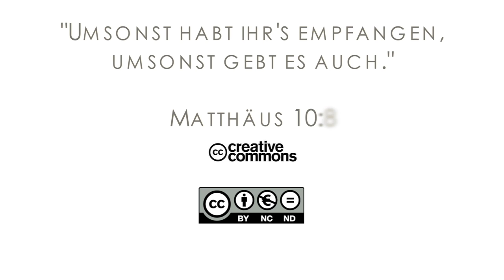15Q04 / 13 Jetzt ist die Zeit